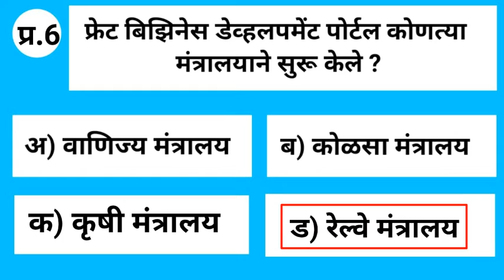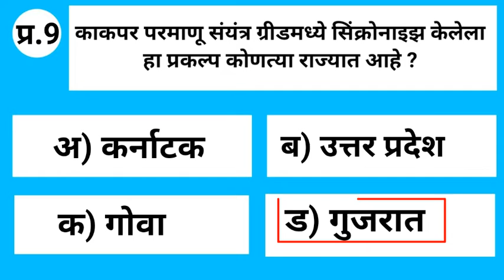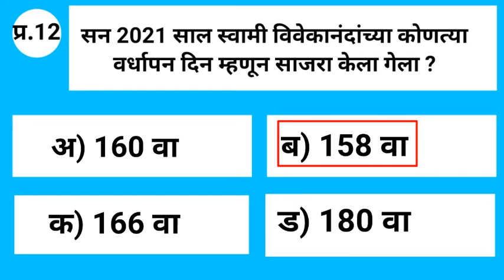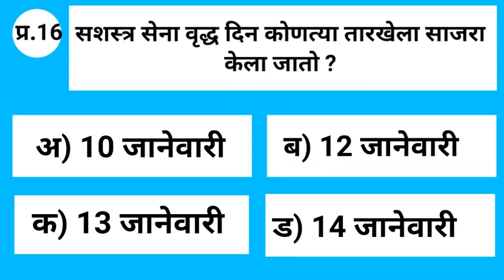10 जानेवारी ते 15 जानेवारी 2021चालू घडामोडी | current affairs marathi 2021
10 जानेवारी ते 15 जानेवारी 2021चालू घडामोडी | current affairs marathi 2021

नमस्कार विद्यार्थी मित्रांनो आज पासून आपण नवीन व्हिडिओ सिरीज सुरू करत आहे. आपण आज पासून आपण मराठी मधून चालू घडामोडी चे प्रश्न उत्तरे बघणार आहे हा आपला चौथा व्हिडिओ आहे या व्हिडिओ मधून आपण 10 ते 15 जानेवारी 2021 च्या चालू घडामोडी बघणार आहे.

1 Jan 2021 | 2 Jan 2021 | chalu ghadamodi 2021| current affairs marathi 2021

3 Jan 2021 | 4 Jan 2021 | चालू घडामोडी 2021| current affairs marathi 2021